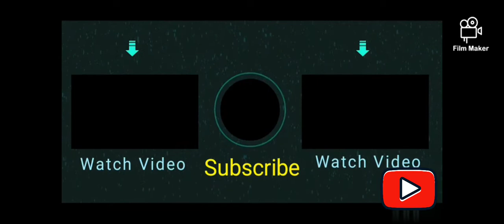Free Cricket Jersey for all !! | How to claim it ? | In Tamil | NY GAMING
Follow FF Official on Insta to Get MechGirl Mp40 and Cricket Jersey